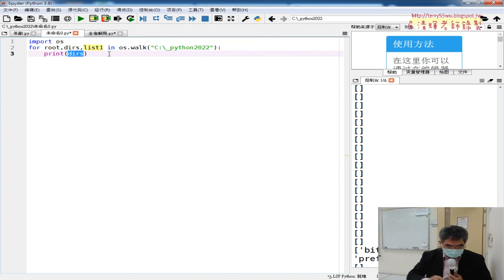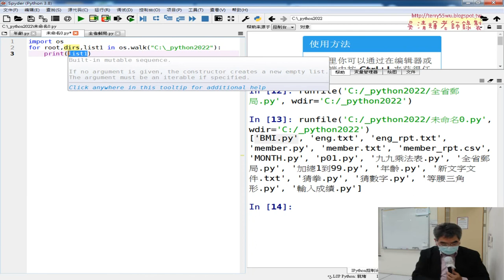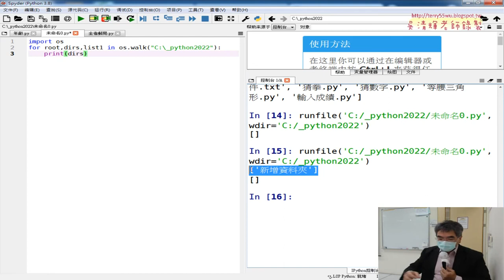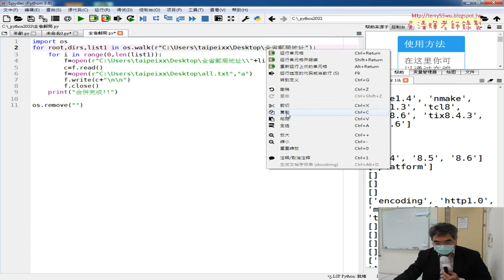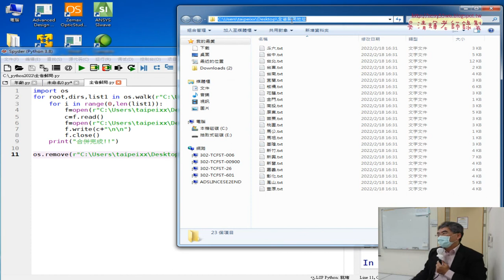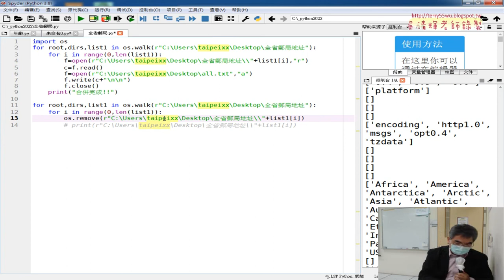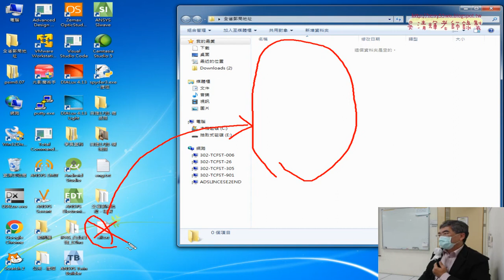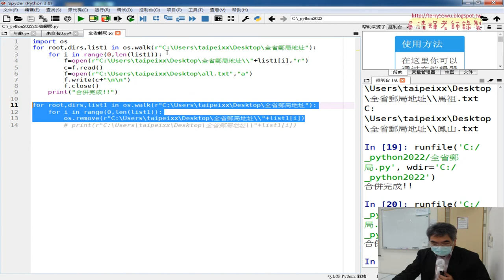02 刪除全省郵局25個檔案